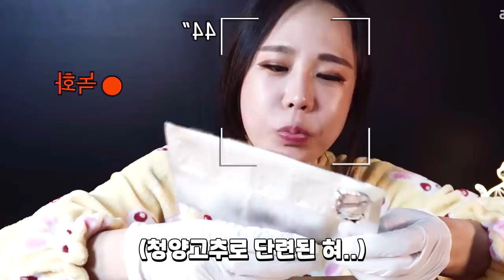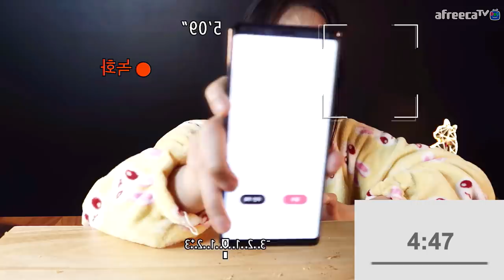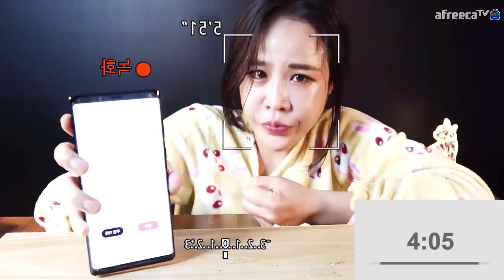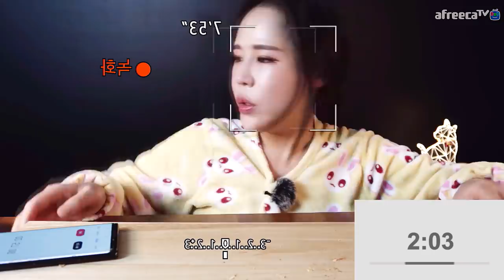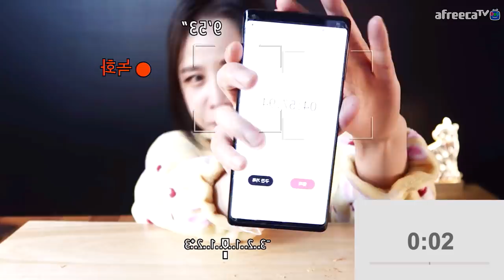SUB) 원칩 보다 맵다는 죽음의땅콩 스코빌지수1,300,000,000